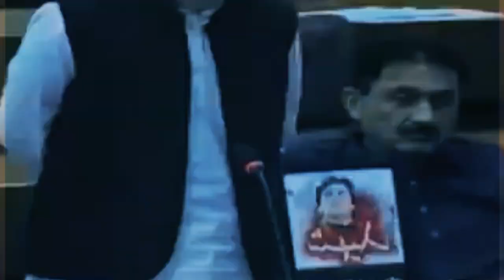🛑Ali Muhammad Khan Historical Blasting Speech In Assembly😭 Don't Skip 🚨Break out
Ali Muhammad Khan's speech in the assembly:

"HISTORICAL SPEECH!

Ali Muhammad Khan delivers a blasting speech in the assembly, leaving a lasting impact on the nation!

Watch as he fearlessly speaks truth to power, exposing injustices and corruption.

A speech that will be remembered for generations to come! AliMuhammadKhan HistoricalSpeech TruthToPower"

Important keywords:
Ali Muhammad Khan | Historical Speech| Blasting Speech| Assembly| Truth To Power |Corruption|Injustices| Fearless Leader| Justice For All|